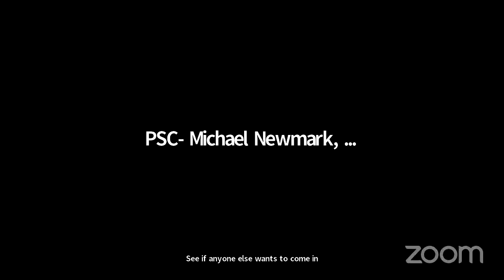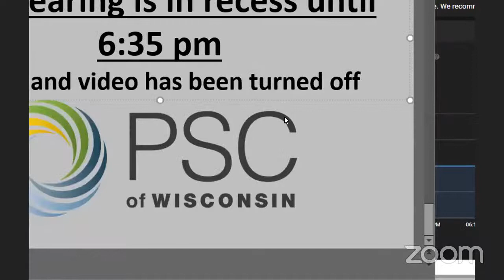Hearing 6690-UR-127 WPSC Public Session # 4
Application of Wisconsin Public Service Corporation for Authority to Adjust Electric and Natural Gas Rates

Unofficial Recording– For public convenience only. The final written transcript of the hearing posted to the Commission’s Electronic Regulatory Filing System is the official record of this hearing.